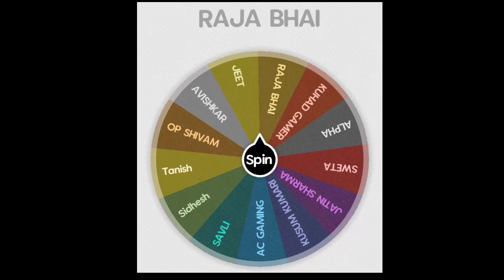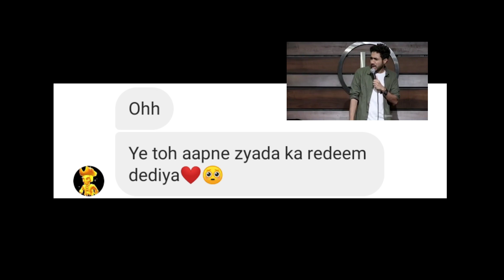😍Stumble Pass Winner in Stumble Guys | Get unlimited Gems in Stumble Guys😍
🤔Ignore these Hashtags as you ignore study😂

😱 IGNORE these tags also as your crush Ignores you 😂

❤️ THANKS Humans for Coming ❤️